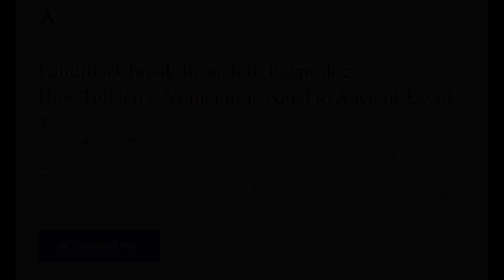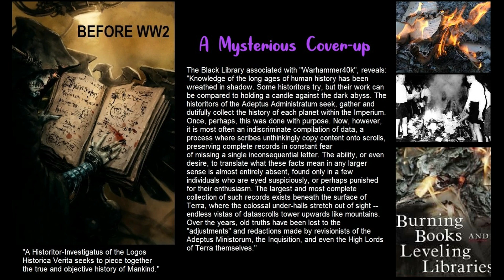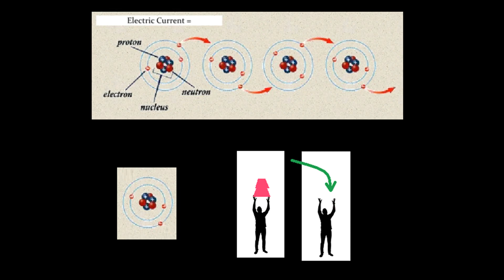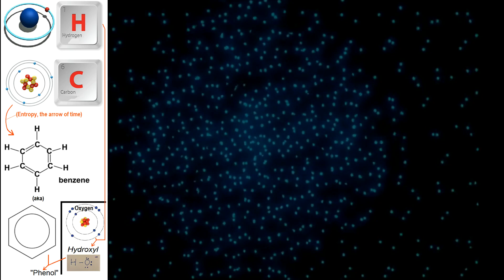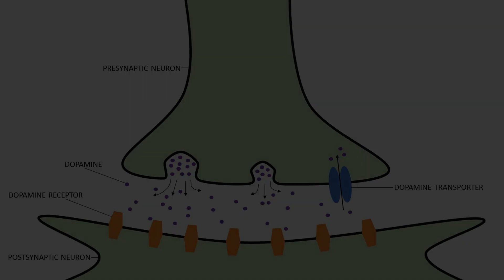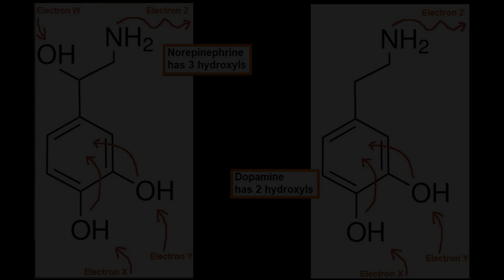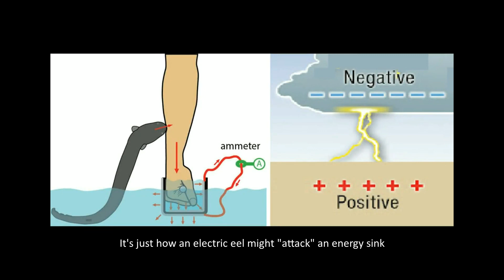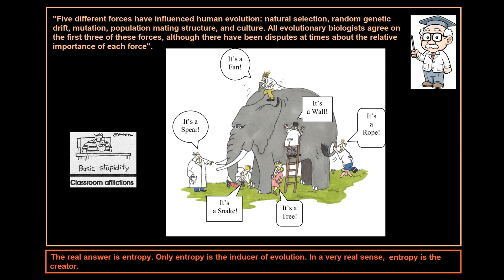[TMC] 1 - The Arrow of Time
The Marshfire Chronicles, Part 1: The Arrow of Time

About The Marshfire Chronicles: I explain in the first few minutes of this video.

More about Part 1: The first part of TMC that treats the times of Manetho's first god, Hephaestus. Also explains all the necessary science about energy parasitism, entropy, light, and other key areas to explain history...

Scroll down for "Clarifications" for some post-production finer point(s).

Alert!

Support production, it's important I avoid laying off bosses, laid off 6 bosses already, such a waste of time!

As Clarissa said, we come to the earth, not to sell our souls but to do the right thing!

So support me so I can focus on finishing the 20 odd remaining episodes over the next few months!

Clarifications:

5:17
1) While data parasites exist, I'm not saying that some real-life "Merovingian" is some leader of the data parasites (it's just what "the Matrix" said but we all know the ids provided by Hollywood are as reliable as wikipedia).